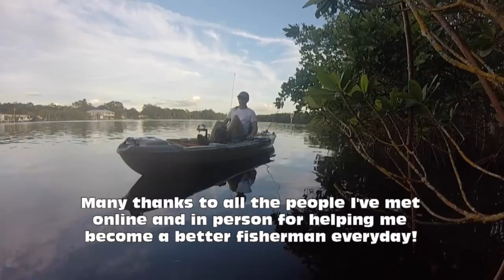Short Casts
These short clips belong on the internet and not on my desktop, clogging up the works. So, keep an eye out for more, very short videos as I clean up my computer's hard drive.
You can also follow along my facebook pages to get more content now and again;

If you find yourself in west central Florida, come by and see me!
Zoffinger's Kayaks
1510 River Drive SW, Suite A